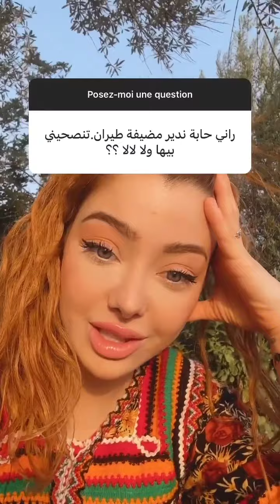مونا_ليمام: في أحدث ظهور لها وسط عائلتها الكبيرة في بلاد القبائل 😍🔥مونا_ليمام